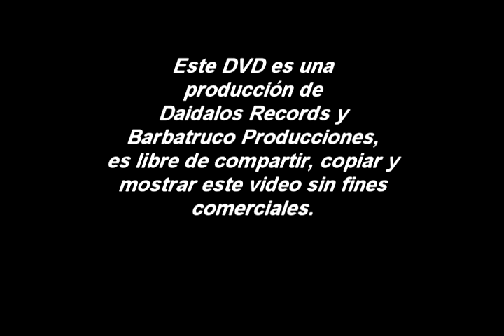En Vivo Cerro San Cristobal (P.S.S.+dRACKONES+Thanatoloop) 29 Agosto 2009,Full DVD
Grabado en Vivo el 29 de Agosto del 2009 en Cerro San Cristobal
1-"P.S.S. (Puntos Suspensivos Sospechosos)"
Thanatoloop:voz
Cinturon Negro:beats y samples
El Hombre que Rie:beats y ruidos

2-dRACKONES (Feat L-Umano & Bordercat)
El Hombre que Rie (toda la musica excepto intervenciones sonoras de sus invitados)
L-Umano:Saxo tenor y ruidos varios
Bordercat:ruidos varios

3-Thanatoloop (Feat El Hombre que Rie)
Thanatoloop:Guitarra y voz
El Hombre que rie:voz y ruidos varios

Dvd originalmente editado en una coproduccion de Daidalos Records & Barbatruco Producciones